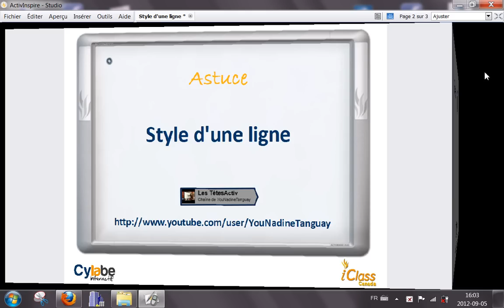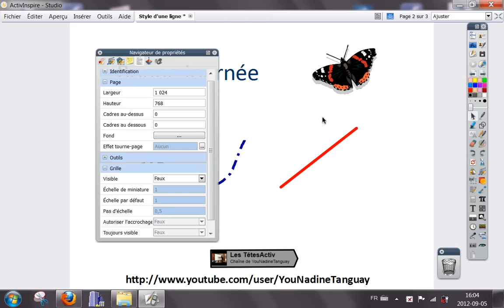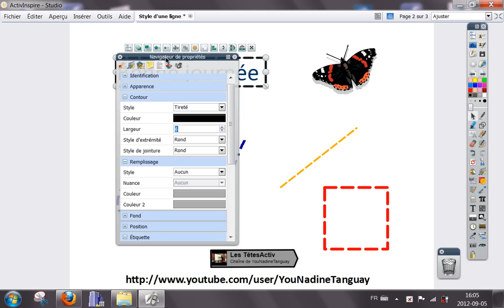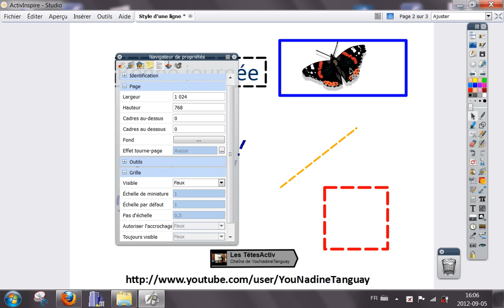Style d'une ligne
Comment modifier le style d'une ligne, le contour d'une forme, ajouter un contour à une boîte de texte et comment ajouter un contour à un objet.

Nadine Tanguay
Coordonnatrice au développement
pédagogique des produits Activboard Promethean